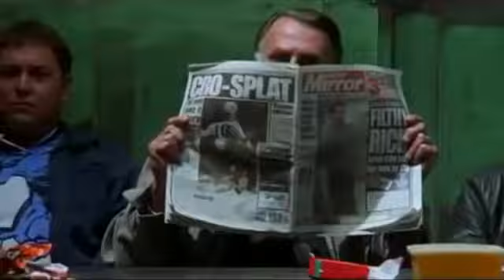hot stuff . MOVIE SONG Full Monty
NOMBRE: HOT STUFF.
INTÉRPRETE: Donna Summer.
FILM: THE FULL MONTY / Todo o Nada (1997)

Mix de entretención.Los Derechos son de sus intérpretes originales